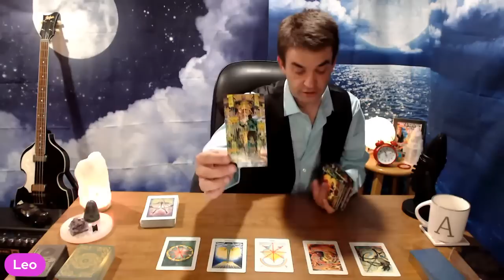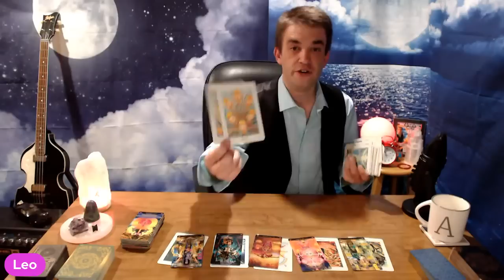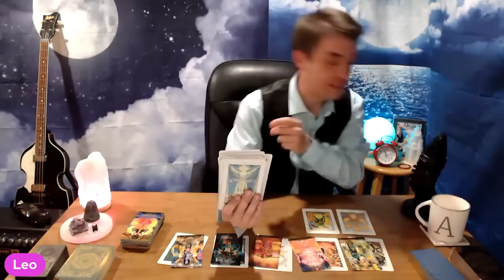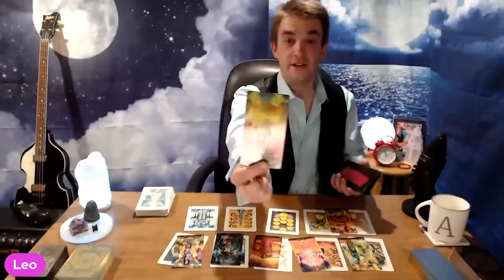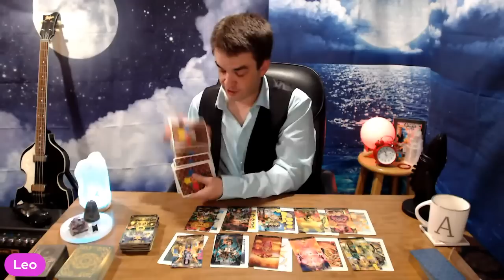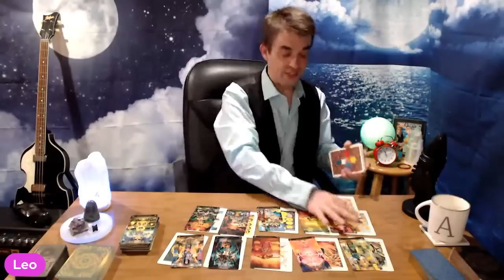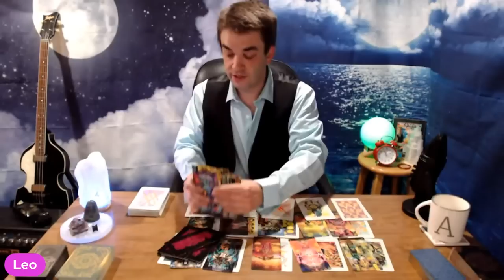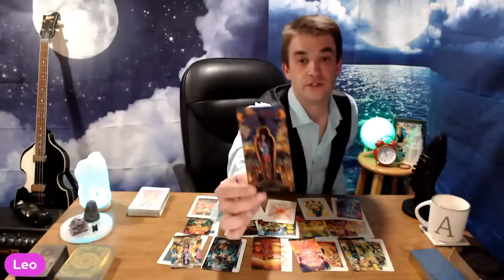♌️🦁 An end to the confusion!? 🤩🦄😍 Finding the light at the end again! 🤠⚡️❤️✨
Check my community section for channel news and updates. Also check my videos and playlists for other readings and spiritual guidance.

I am an empath that reads energy and the cards intuitively so each message may not resonate. Take what does and do not try to adjust your life to my readings. It may be a timeline you do not want to jump to. Do not thumbs down or trash talk the reading on mine or any reader's channel. You never know for whom the message does resonate with. Be thankful some of my messages are not your story. Simply check back for the next reading or check your other placements.

Primary decks I use:
Starman Tarot
Titanic Tarot: Risen Spirits
Thoth Tarot
Influence of the Angels Tarot
Penumbra Tarot
Classic RW Tarot